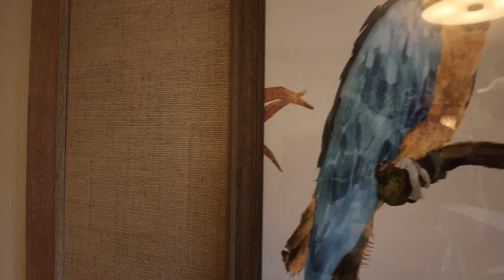Brand NEW Suite at Disney's Polynesian Village Resort in 4K!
Check out the newly remodeled 1-Bedroom suite at Disney's Polynesian Village Resort all in ultra 4K resolution! Ready to book your Disney Vacation? Contact our preferred Travel Agency Academy Travel today

Welcome to The Kingdom Insider! A trusted source that brings you the latest news and happenings from Disney Parks, Disney Cruise Line, Adventures by Disney, and much more! Above all, our goal is to make anyone who watches our videos, feel closer to the magic- wherever they may be!

With The Kingdom Insider, the magic of Disney is just a click away.

For the latest Disney and travel deals, visit our friends at Academy Travel. Their services are free and the best way to get started is by requesting your free, no-obligation vacation quote. They have over 25 years in the business and are 1 of 3 agencies earmarked Diamond by Disney (the highest honor Disney bestows on a travel agency).  Check them out today